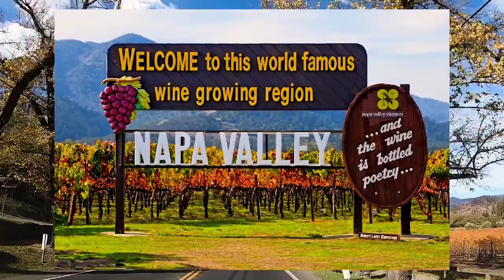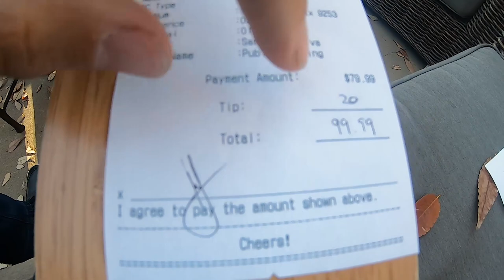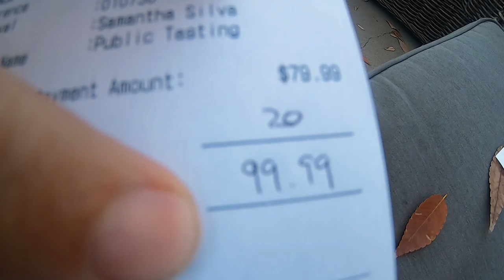🍷VALLE de NAPA, CALIFORNIA🍇El mejor lugar para probar vinos en ESTADOS UNIDOS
El Valle de Napa es la región vitivinícola más famosa de Estados Unidos.
Se encuentra en California al norte de San Francisco y se puede recorrer en un día.
En el video visitamos la bodega Brasswood y además paseamos por los viñedos que se encuentran durante todo el camino.
Este recorrido lo podés hacer en excursión privada en español contratandolo acá:
Si quieres ver el día a día de mis viajes seguime en instagram